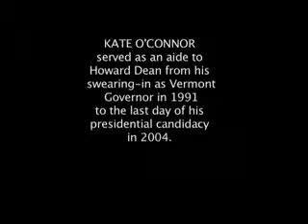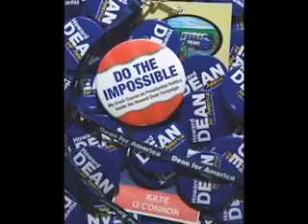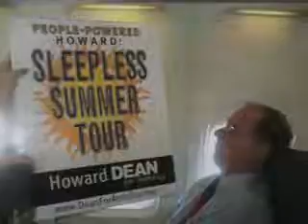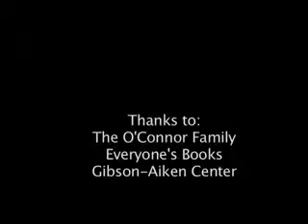Kate O'Connor: Do The Impossible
Kate O'Connor served as an aide to Howard Dean from his swearing in as Vermont Governor in 1991 to the last day of his presidential candidacy in 2004. In her book "Do The Impossible," she describes her crash course in presidential politics inside the Howard Dean campaign. Production Date: 8/27/12